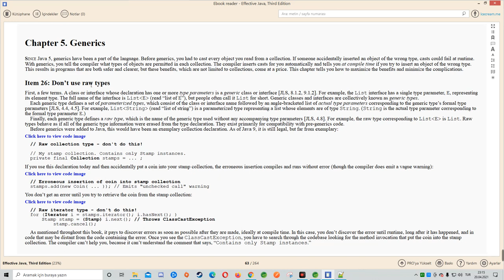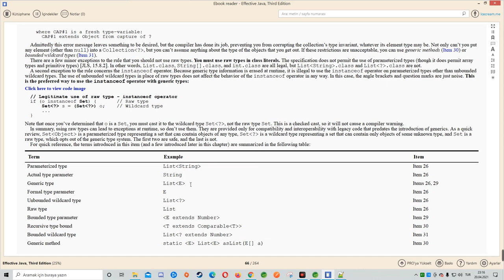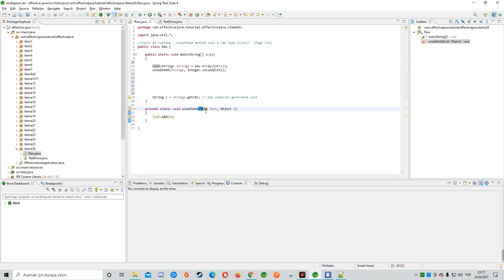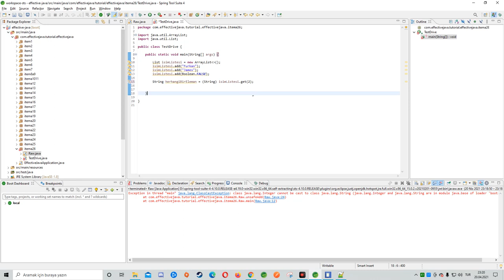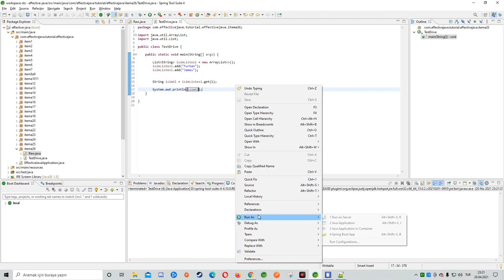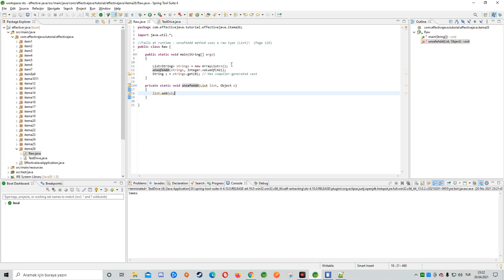Java Raw Types - Raw Type Kullanmayın!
Java Raw Types yani java ham türler nedir bu dersimizde kitabın tuttuğu ışıkla birlikte bu konuyu işledik.

Effective java kitabımızın item 26 "Don't Use Raw Types" adlı bölümünü de bitirmiş oluyoruz.

Keyifli seyirler :)